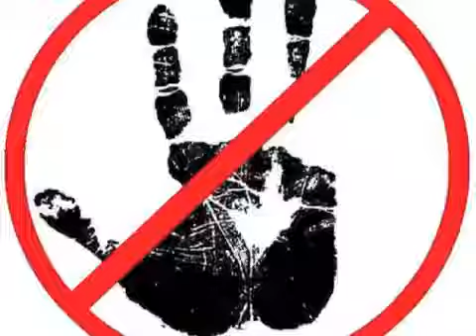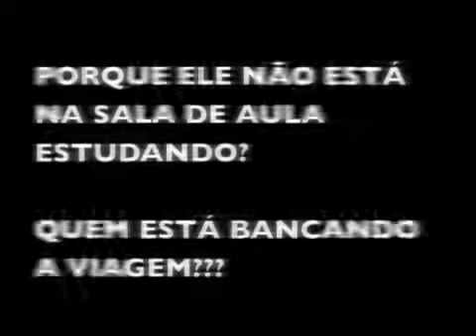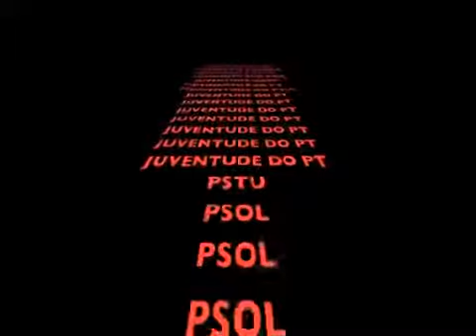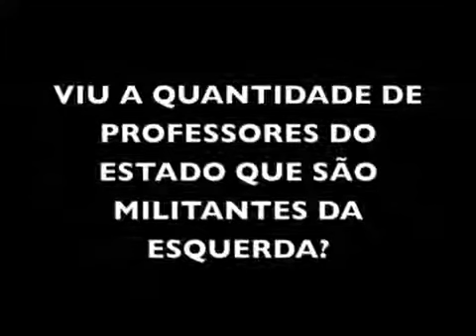Idiotas úteis - as marionetes com a mente formatada pelo PT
VÍDEO DA JUVENTUDE DO PT QUE NÃO DEVERIA VAZAR PARA AS REDES, CONHEÇA OS IDIOTAS ÚTEIS QUE SÃO FINANCIADOS PELOS PARTIDOS DE ESQUERDA, SAIBA QUEM ESTÁ COMANDANDO OS MOVIMENTOS POPULARES.

Nos ajude:
➨ Clique em gostei e favorite o vídeo;

Créditos: Fora PT